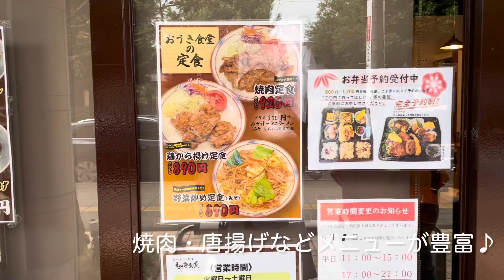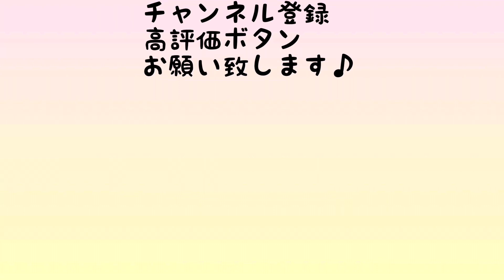【ASMR】優勝確定🏅ラーメン🍜唐揚げ🍗🍗麻婆豆腐❤️全てが最高の食堂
おうき食堂
宮城県仙台市青葉区上杉5-1-1 上杉五番館 1F

優勝確定🏅
麻婆豆腐が特におすすめのお店